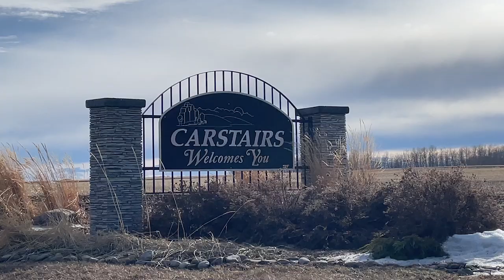Welcome to Carstairs, Alberta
On April 7th, 2023 the Cross Border Interviews with Chris Brown travelled to the Town of Carstairs, Alberta to see some of the tourist destinations in the community.

Carstairs is believed to have been settled in the early 1800s. A Survey map shows the location of the Sam Scarlett Ranch with the Rosebud River and the Calgary - Edmonton Trail crossing the land. By 1890 the railway and telegraph between Calgary and Edmonton was being constructed and the first employees that can be recollected were Mr. Main as the Station Agent, Billie Warren as Section Foreman (about 1902), and Chester Steams, Steam Engineer and Pumpman in 1905.

By 1900 settlers were arriving in numbers. The train station was a hub of activity as it was the Town's only building.  It was used for church services, mail, and as a meeting hall.

Mr. E.W Stone of Canmore was Carstairs first businessman and first citizen, although Mr. W. McCrimmon was the first to be born here in 1893.

In 1901, Mr. Stone built a general store and soon businesses were sprouting everywhere. A livery barn was soon built and "u-drive buggies" were big business as prospective land seekers rented them to explore the area. The community continued to grow, and in 1901, a one room schoolhouse was built, closely followed by the cemetery.